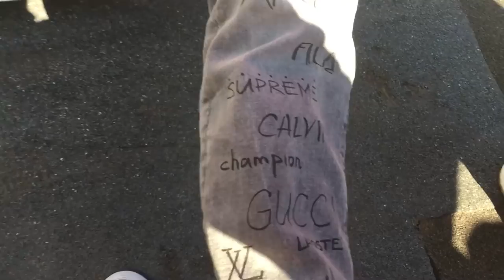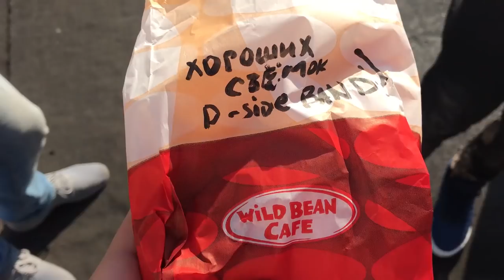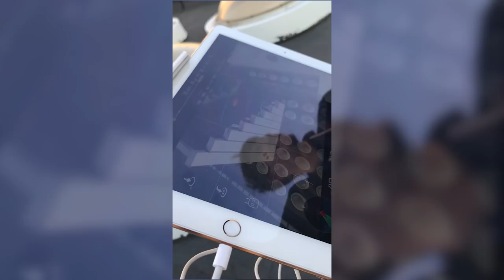DSIDE BAND VLOG 2 | Как снимался клип DSIDE BAND - Девочка Космос | Жизнь за кадром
Мы продолжаем снимать Влоги и радовать вас годным контентом))) В этом выпуске вы увидите "тайну создания" нашего нового шедеврального клипа DSIDE BAND - Девочка Космос ❤

2 PART COMING SOON ...